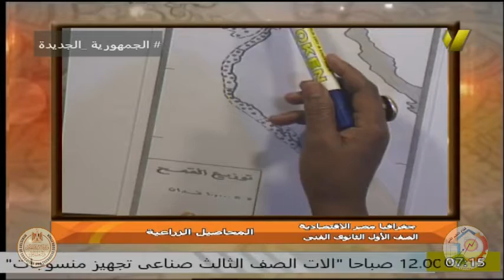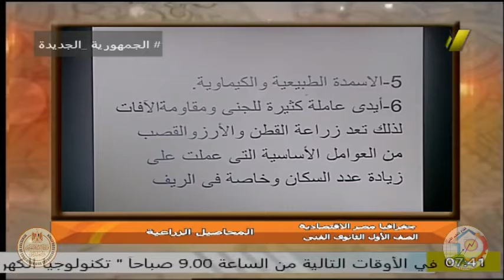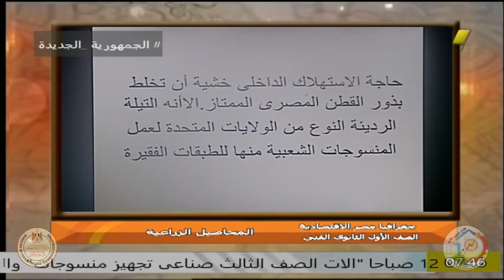الصف الاول الثانوى الفنى - جغرافيا مصر الاقتصادية - ا نعمة عبد المتعال